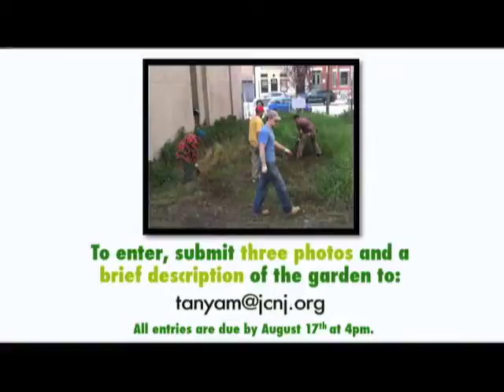Jersey City Adopt-A-Lot Community Garden Competition PSA